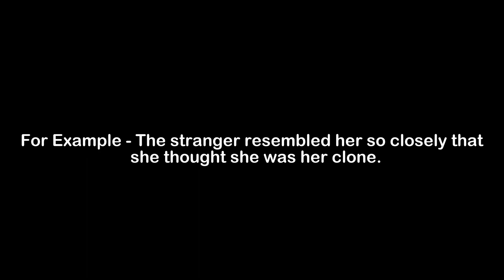What is the Meaning of Clone | Clone Meaning with Example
In this video, we have talked about the meaning of Clone with an example of Clone.

Meaning of Clone - Clone means an organism or cell, or group of organisms or cells, produced asexually from one ancestor or stock, to which they are genetically identical

Example of Clone - The stranger resembled her so closely that she thought she was her clone.

1) Clone Meaning
2) What is the meaning of Clone
3) Clone meaning with example
4) Clone definition with example
5) Clone pronunciation
6) Meaning of Clone in English
7) What does Clone means?